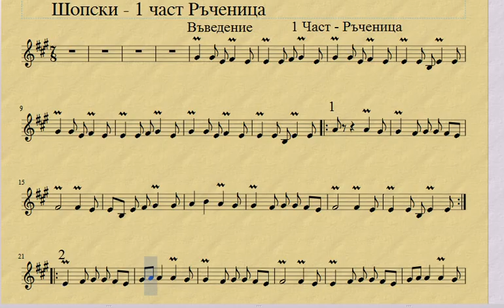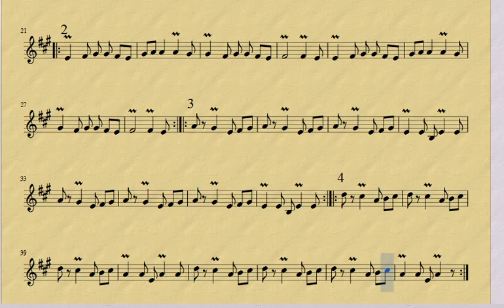Умерено - 1 част Шопска сюита - АНПТ Отец Паисий Враца